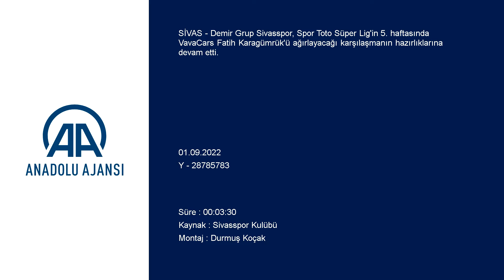Sivasspor, Fatih Karagümrük maçının hazırlıklarını sürdürdü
GÖRÜNTÜ DÖKÜMÜ :
- Antrenmandan görüntüler Sivasspor, Fatih Karagümrük maçının hazırlıklarını sürdürdü
SİVAS (AA) - Demir Grup Sivasspor, Spor Toto Süper Lig'in 5. haftasında VavaCars Fatih Karagümrük'ü ağırlayacağı karşılaşmanın hazırlıklarına devam etti.
Yapılan açıklamaya göre, kulüp tesislerinde teknik direktör Rıza Çalımbay yönetiminde basına kapalı gerçekleşen antrenman, ısınma hareketleriyle başladı.
Kırmızı-beyazlı ekip, taktik çalışmasının ardından çift kale maçla idmanı tamamladı.
Demir Grup Sivasspor ile VavaCars Fatih Karagümrük, 3 Eylül Cumartesi günü saat 19.15'te Sivas 4 Eylül Stadyumu'nda karşılaşacak. Mücadelede hakem Yasin Kol görev yapacak.